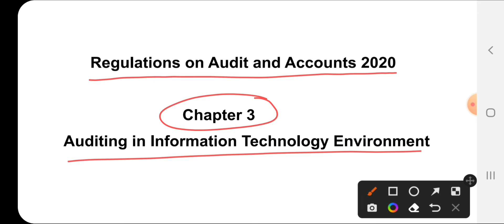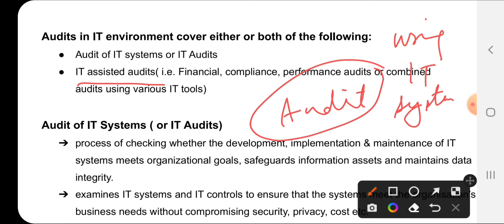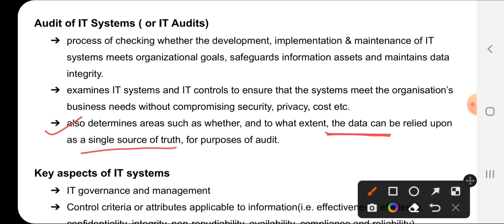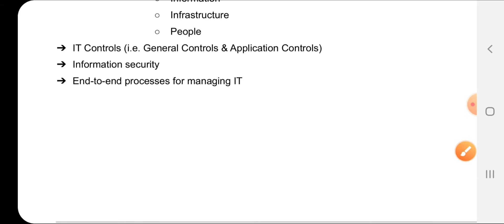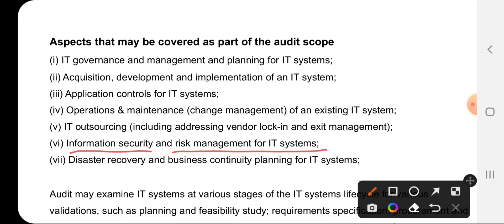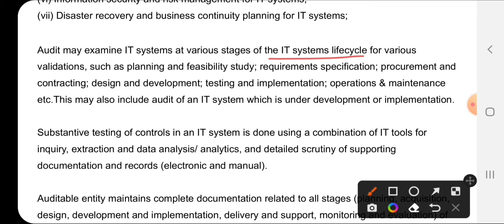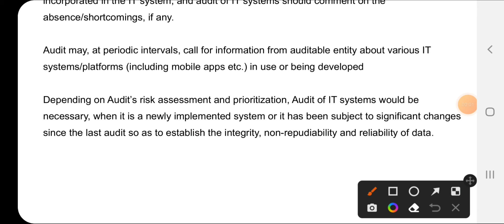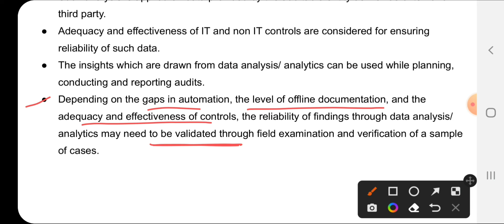IT Audit & IT Assisted Audits InformationTechnology Controls Regulations on Audit & Accounts| Ch-3